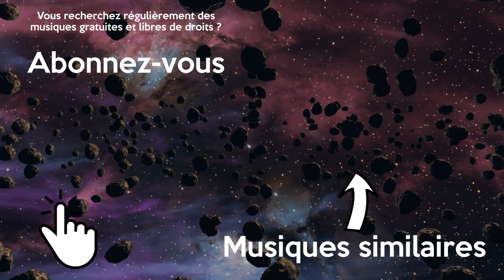Musique Calme Libre de Droit Nature Relaxante Gratuite Planante | Jesse Gallagher - Song of Sadhana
Musique nature calme libre de droits et gratuite pour vos montages vidéo. Cette musique planante sans droit d'auteur est parfaite pour une séance de relaxation.

Jesse Gallagher - Song of Sadhana